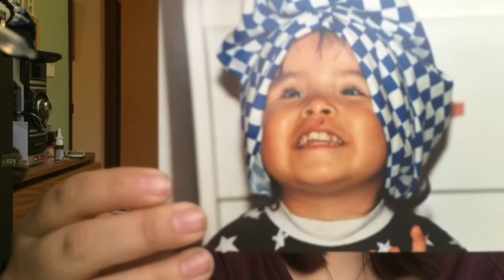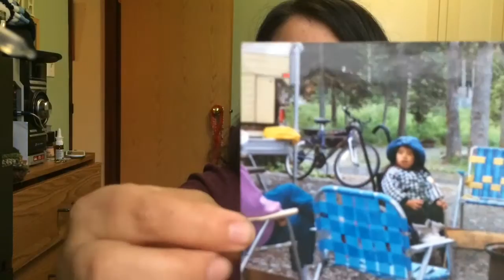STORYTIME: 3 times I scared the sh*t out of my mom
The title says it all. Enjoy 3 times my mom had a minor heart attack because of me. HAPPY BIRTHDAY MOM! xoxo.

-find me-
Instagram & Twitter: @blametanev